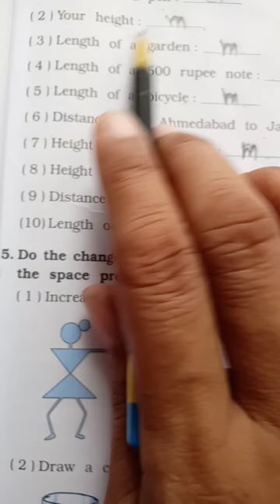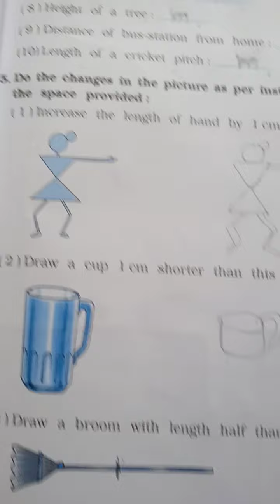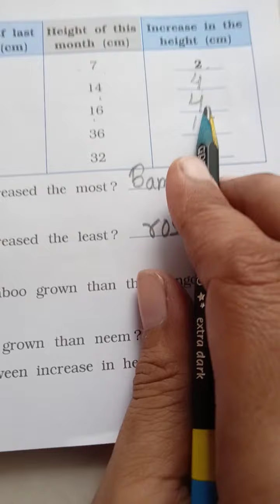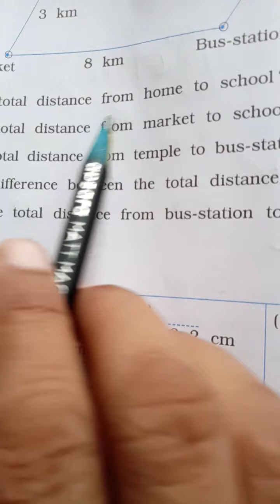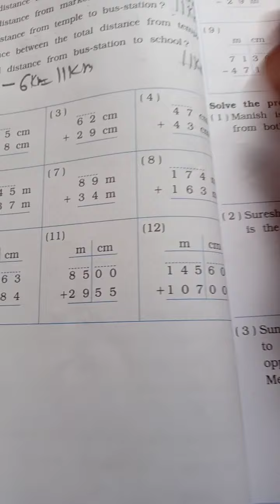STD:-4 MATHS CHAPTER:-2(LONG AND SHORT)(WORKBOOK) PART:-1